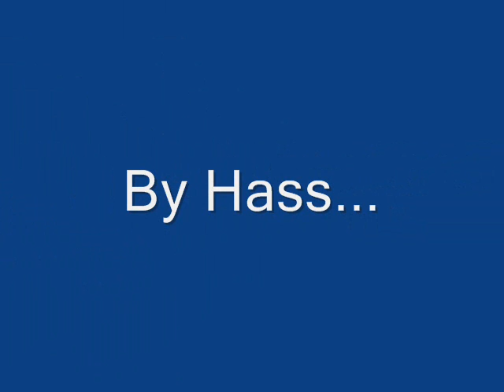Enfermo de odio - Chop Oi!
Canción del álbum Himnos De Odio de la banda de Hate Punk Argentina Chop Oi!